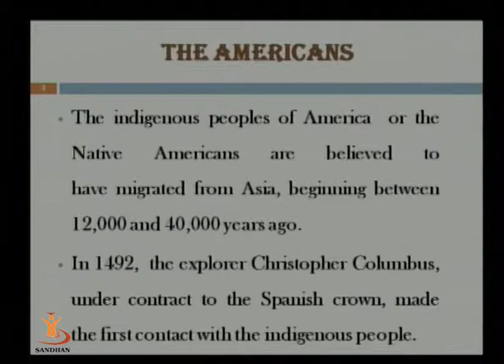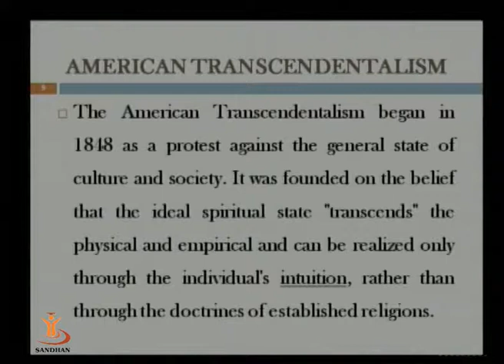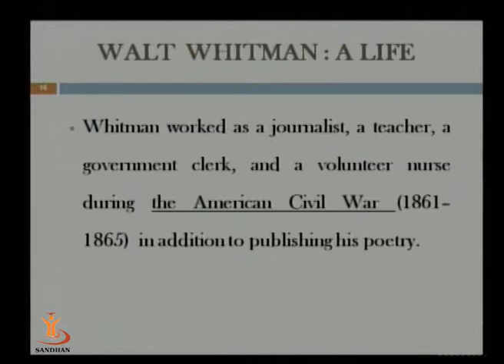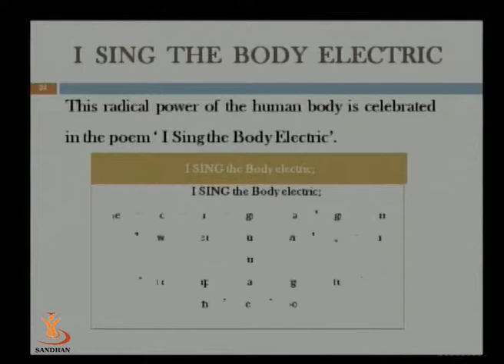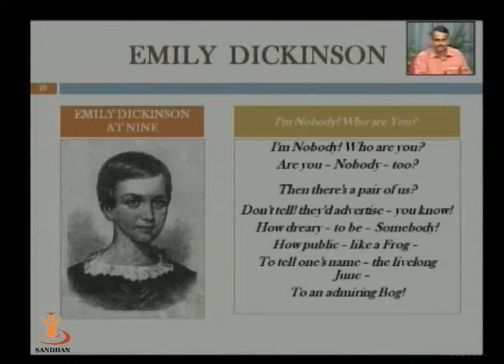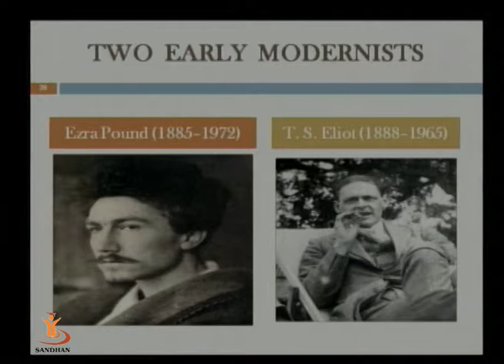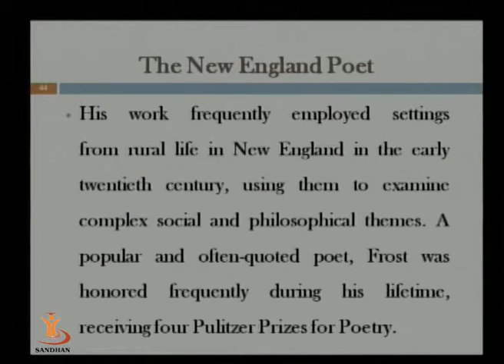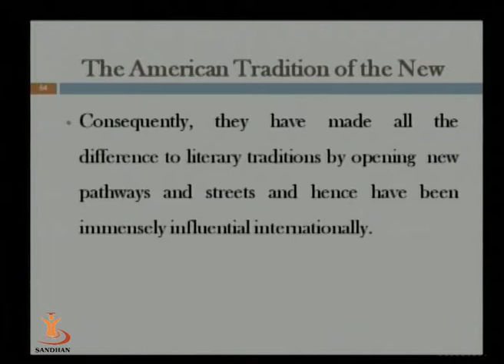American Poetry with Special Reference to Frost, Dickinson & Whitman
Gujarat